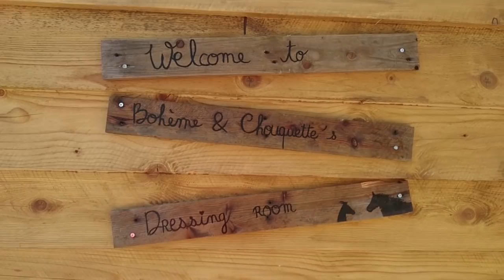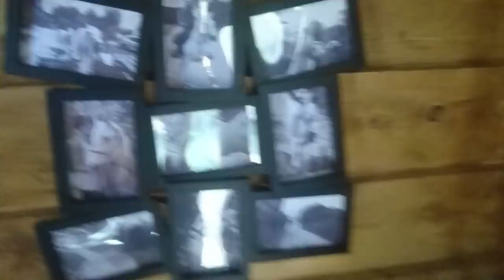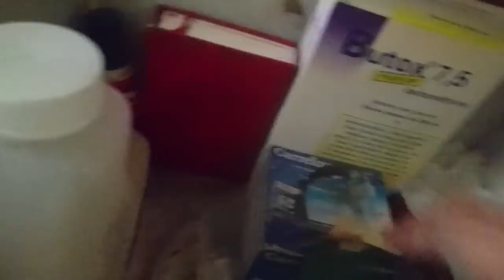JE VOUS FAIS VISITER NOTRE SELLERIE. 😎🤗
↯↯ HAUTE DEFINISSEZ NOUS & LISEZ LA BARRE D'INFOS, Y A PAS QUE DES BETISES DEDANS ↯↯

N'oubliez pas mon Master en art plastique ! Laissez un petit 🖌 en commentaire 😝

Hello les sales gosses. 🙃
Je vous poste enfin la fameuse vidéo "sellerie tour" que vous me demandez depuis des mois ! Parce que oui, je suis enfin installée, que j'ai un espace entièrement consacré aux affaires de Bohème et Choquuette, et non plus une petite place dans un débarras.
J'espère que la vidéo vous plaira, même si je n'ai pas des tonnes et des tonnes d'affaires. Je dirais que j'ai l'essentiel.
Pour ceux qui se demandent pourquoi on entend plus ou moins les cigales par moment, c'est que j'ai tourné la vidéo en plusieurs fois. La première fois mon téléphone à chauffé et s'est éteint. Du coup je n'avais pas tout et en plus la voix était décalée par rapport à l'image. La seconde fois j'ai oublié de présenter mon matériel de parage car il était tout simplement dans ma voiture. J'ai donc pris la partie de la première vidéo ou je le présente. 😉

Ps: sorry pour le son. Les cigales me donnent mal à la tête ! 😅